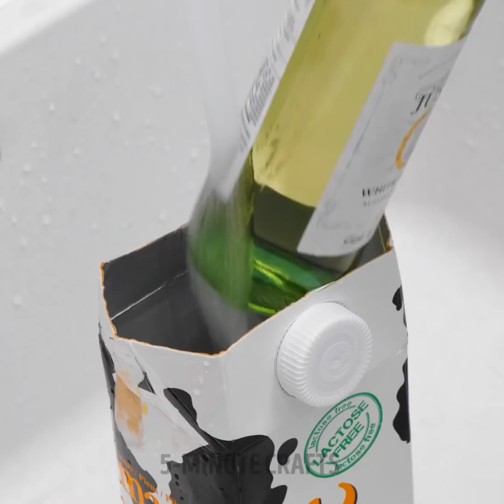20 Shocking FOOD Commercial Tricks That Will Blow Your Mind!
TIMESTAMPS:
00:23 How to make a burger photo
01:40 Real vs. Commercial
03:09 Commercial photo hacks
05:15 How to make food look delicious
07:54 Useful photo hacks